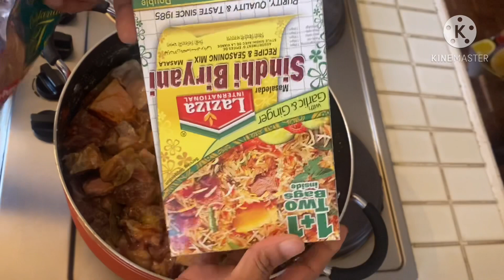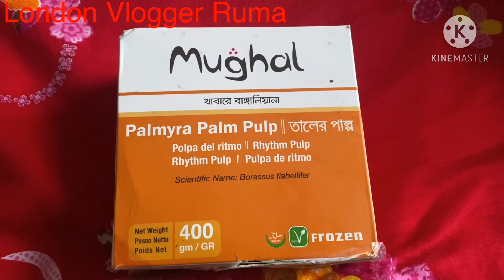লন্ডন // ছুটির দিনে আমাদের জমজমাট খাওয়া দাওয়া // 🌺🌺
আসসালামু আলাইকুম এবরিওয়ান
London Vlogger Ruma

আজ আমি আপনাদের সাথে সেয়ার করব ছুটির

দিনের জমজমাট খাওয়া দাওয়া আশা করি আপনাদের

ভালো লাগবে আর ভালো লাগলে আমাকে ছাপট

করবেন তাহলে হতবা এক দিন সামনের দিকে এগিয়ে

যেতে পারব সবাই ভালো থাকবেন

আল্লাহাফেজ👍👍👍🌺🌺🌺